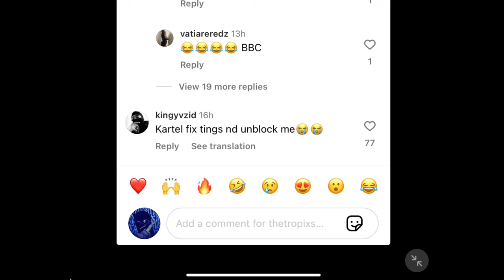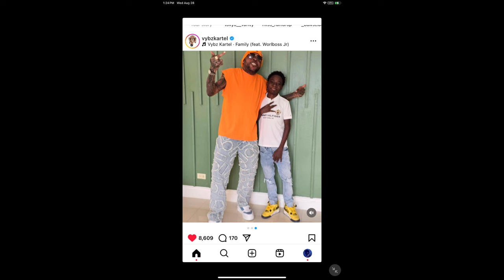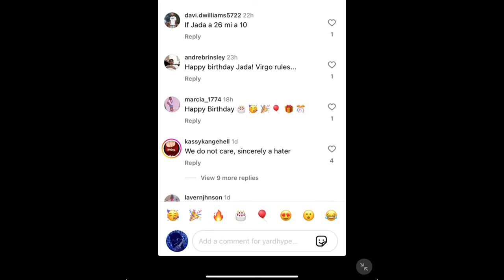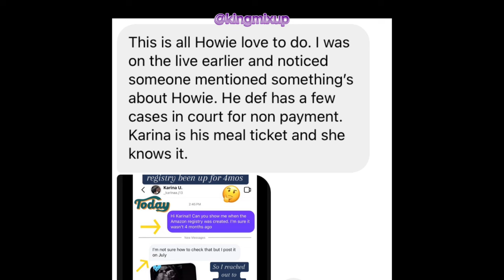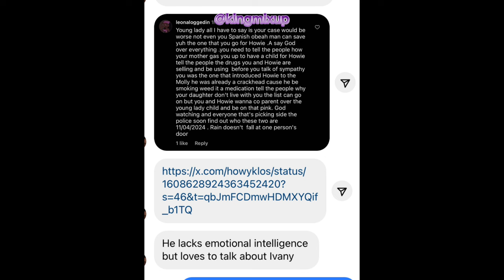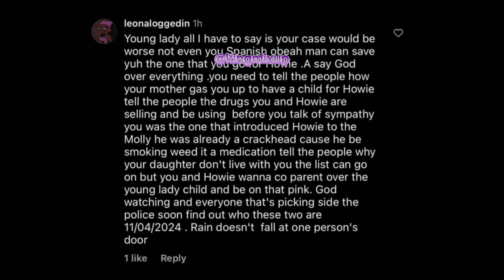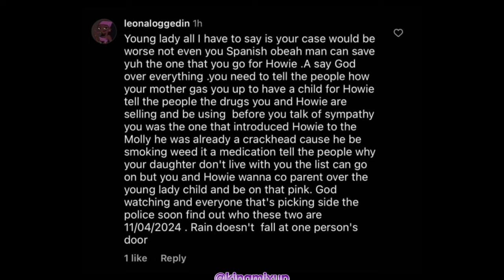VYBZ KARTEL DIAGNOSED WITH PTSD ? Jada Kingdom Birthday LIES ? Ivany Howie Karina Jamaica Spy EXPOSE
Psychologist Warn Vybz Kartel Slept W/ Enemy & Wife Bad 4 Health! Kartel Diss Dem & Back In Studio

VYBZ KARTEL WITH PSTD ? Ivany Expose Howie Karina Jamaican Spy ! Tifa Got Engaged